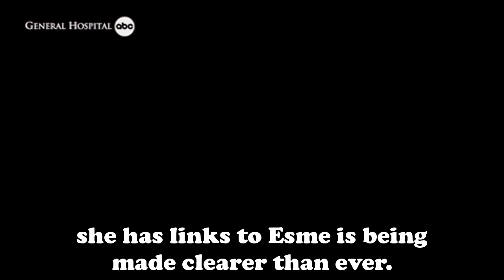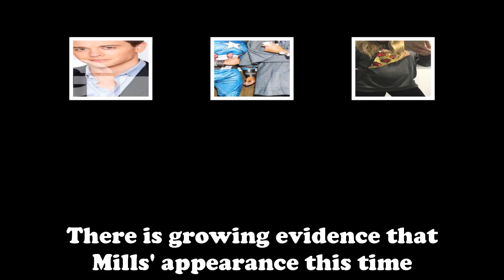General Hospital Shocking Spoilers Alley Mills Joins GH for a Secret Role, Maggie or Virginia